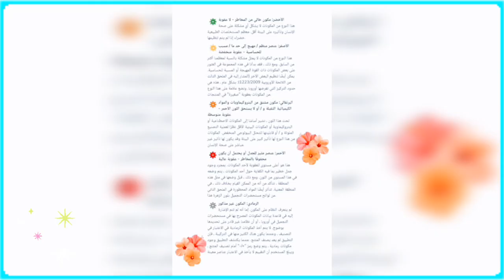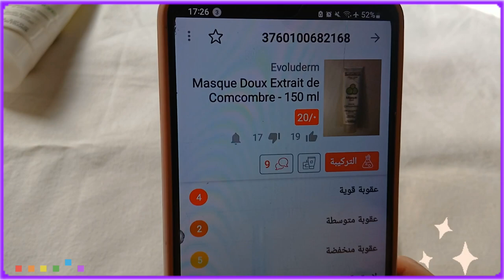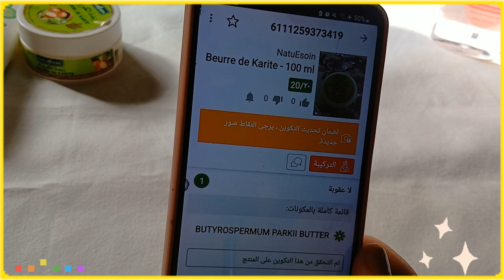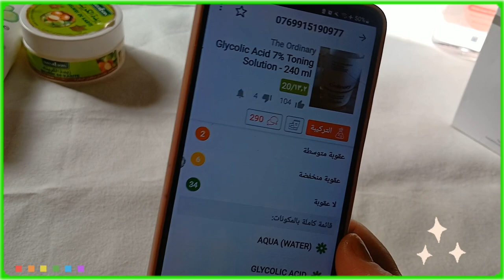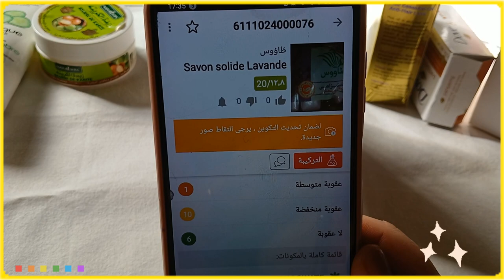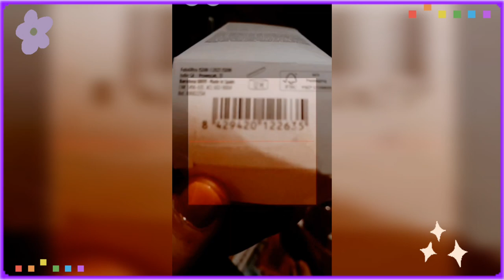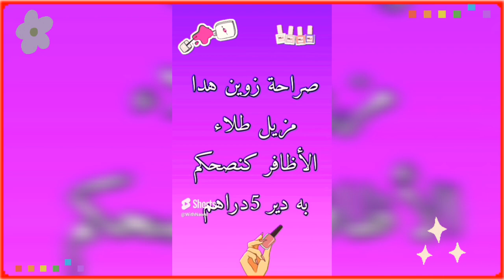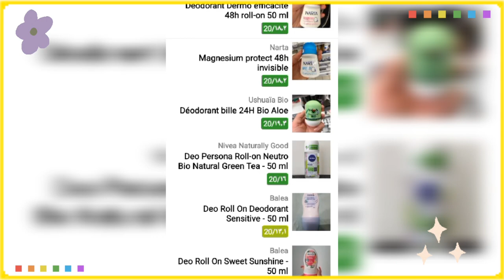إكتشفي جودة 👌 منتوجاتك مع التطبيق✨️ |InciBeauty